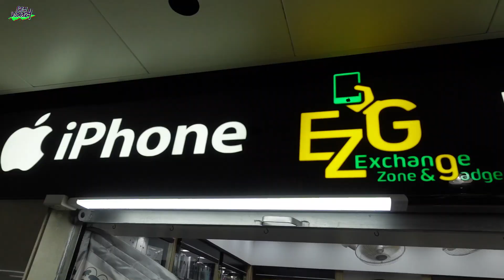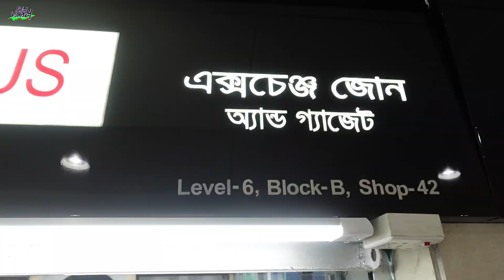১০০% অরিজিনাল Used Phone Price in BD 2022 ! iPhone, Oneplus, Xiaomi, Oppo, Vivo & Samsung Mobile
১০০% অরিজিনাল Used Phone Price in BD 2022 ! iPhone, Oneplus, Xiaomi, Oppo, Vivo & Samsung Mobile

Exchange zone And Gadget
shop-42,level-4,Block-B
bosundhora city shopping mall
dhaka panthopoth